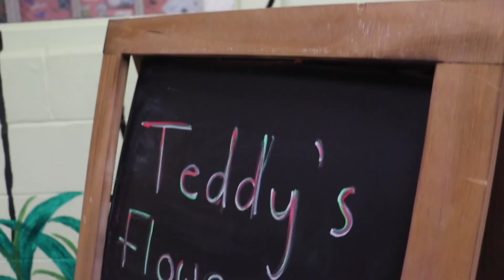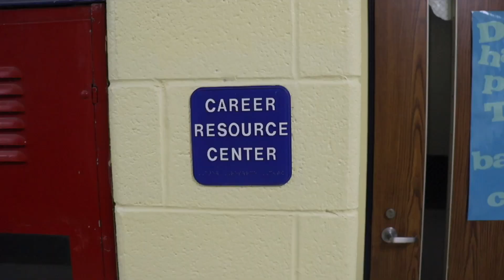Daily Dose 🎥 Friday, February 2nd, 2024